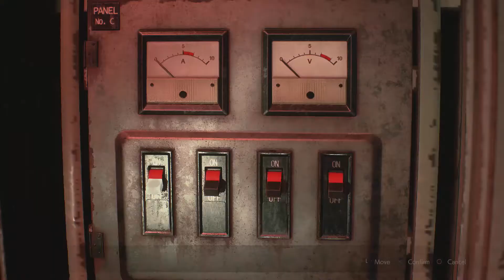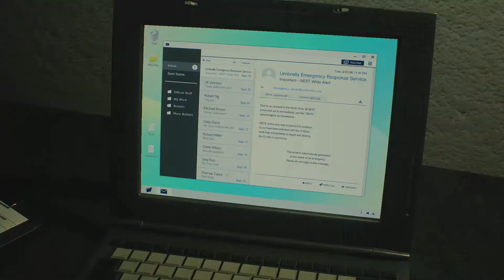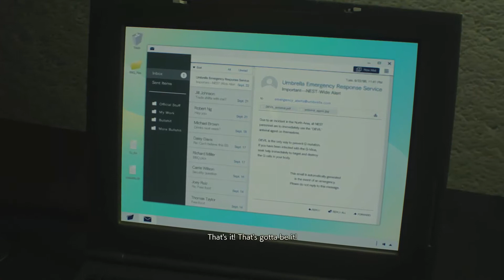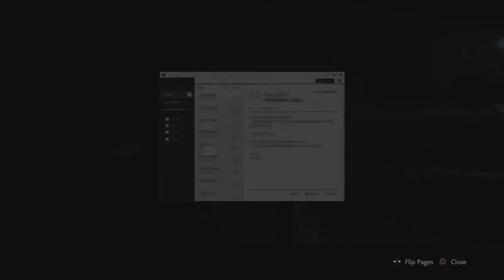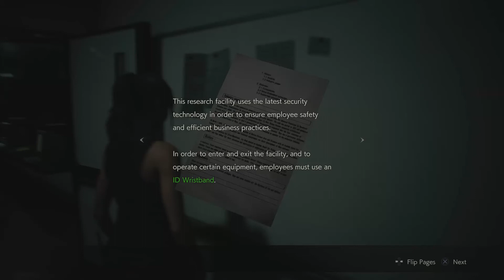E12 The Rematch Let's Play Resident Evil 2 Remake Claire 1st Hardcore Blind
Join me as I return to Raccoon City for the remake of Resident Evil 2! What's new? What hasn't change? Is it going to be much of a challenge for me?

Claire faces off against William again, and after much struggling I manage to hit him twice with the container! Too bad it isn't enough to kill him! Looks like I'll have to try something else...

Claire finally reaches Sherry, who isn't looking so good, and takes her into NEST!